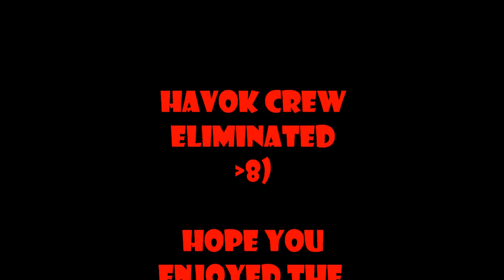DC Universe Online US PC Nature Powerset PVP Doctor Buzzclaw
Well I am sure there are alot of nature players out there, and I know (working on it atm) that you want a dps version, so for now I am going to show you a load out and also, a little show and tell on Doctor Buzzclaw and what he is in skill points and gear that he wears atm. This is a pvp video and healer is the stance that I am in.I DO NOT CLAIM ANY RIGHTS TO THE SONGS IN THIS VIDEO